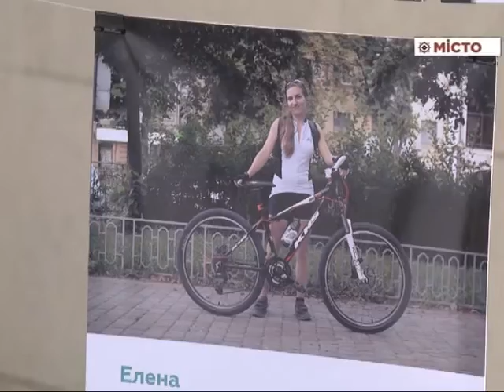Відкриття фотовиставки і велопарковки біля обласної бібліотеки